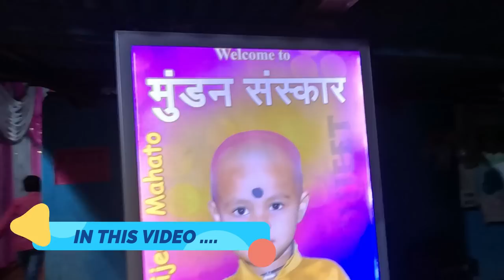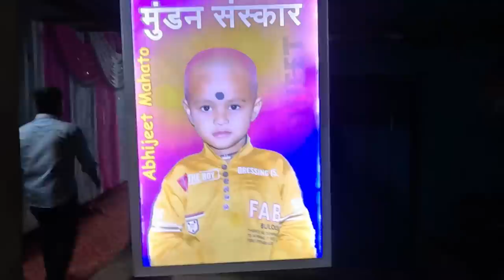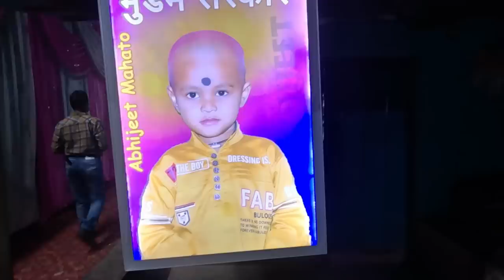ରଞ୍ଜିତ ଭାଇ ଘରେ Full ମସ୍ତି 🕺 Gulshan Vlogs / Jhumar Program Ranjit / Odia Vlog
Jhumar Program Vlog
Jhumar Vlog
Odia Vlog
Family Vlogs
Gulshan Mahanta
Gulshan Vlogs

Gulsan Mahanta Vlogs
Gulshan Mohanta Vlogs
Odia Vlogs
odia video
Gkm Vlogs
Daily Vlog
Daily life
Daily lifestyle
Gulshan Mohanta lifestyle
Gulsan Mahanta life style
odia comedy
odia comedy video
odia serial
odia series
Rupa Pintu Khushi
Rupa pin2 khushi
Goutam pomi video
Ranjit Mahto video
Lipini video
Gulsan Mahanta video
Goutam pomi Vlog video
Ranjit Mahto Vlog
lipini Vlog
Jhumar masti
Gulshan Mahanta Vlogs
Goutam Mohanta
Pomi Mohanta
pomi goutam
Goutam pomi Jhumar